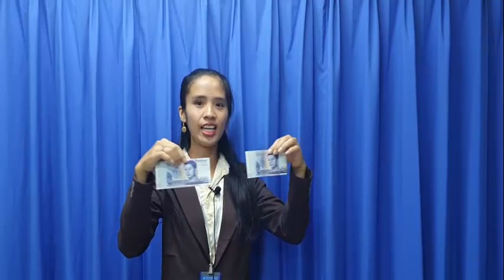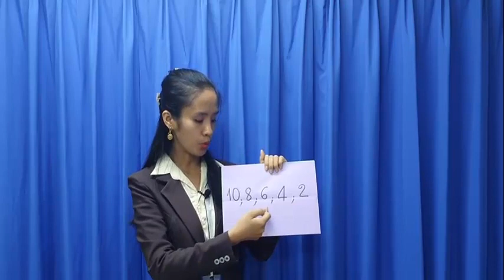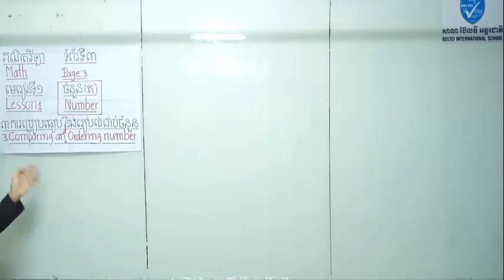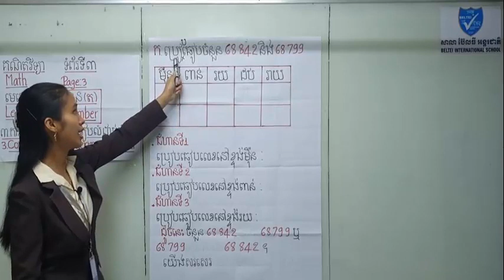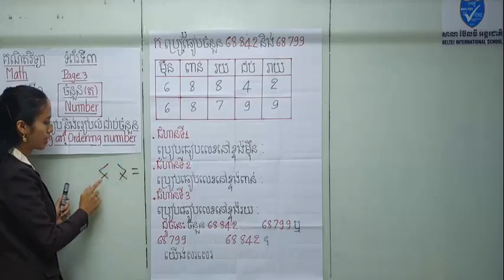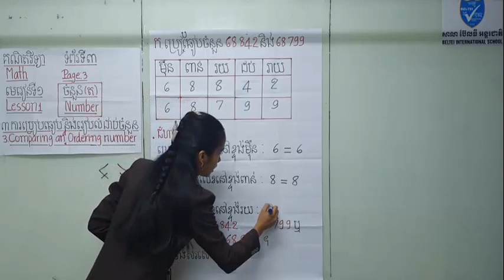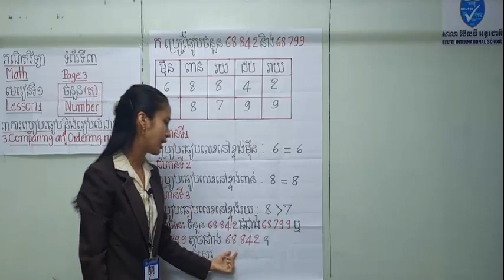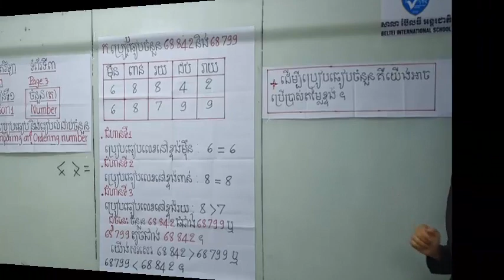គណិតវិទ្យាថ្នាក់ទី៤ ការប្រៀបធៀបនិងរៀបលំដាប់ចំនួន - Khmer Math Grade 4